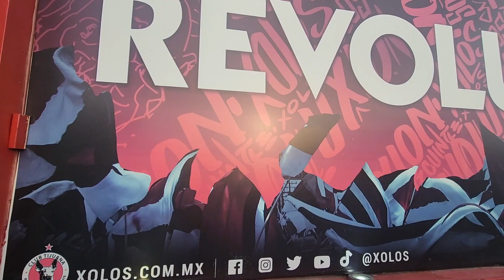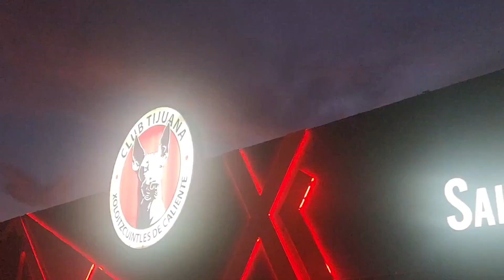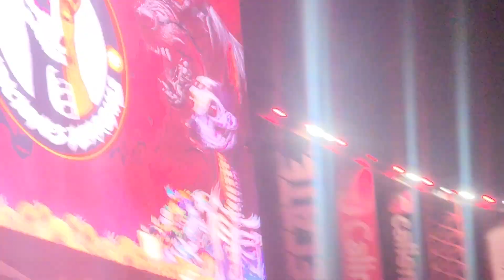Matchday Tijuana, MX: Xolos vs Tigres 2023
Took a birthday trip down to TJ for my first-ever Liga MX game in Mexico.
Xolos got the win over Tigres!